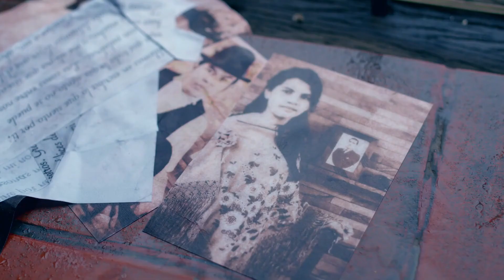Yuri Ortuño - Punateñita querida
Una composición de Rolando Soto, ahora interpretado por el cantautor cochabambino, en estreno el mes aniversario de Punata, 'La Perla del Valle'.